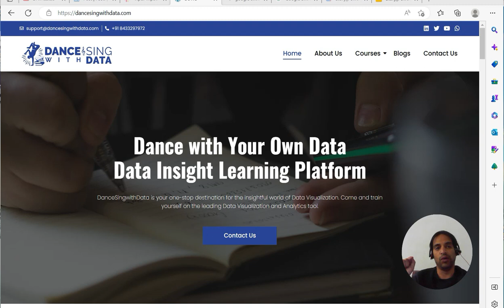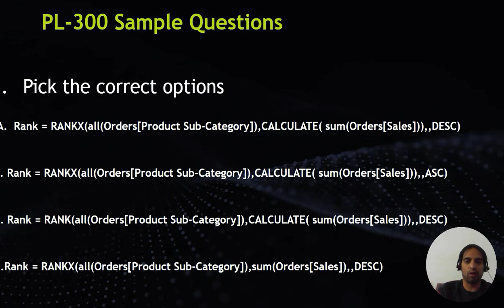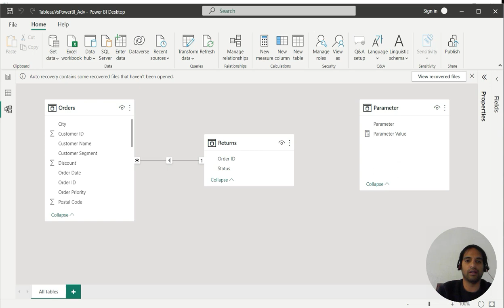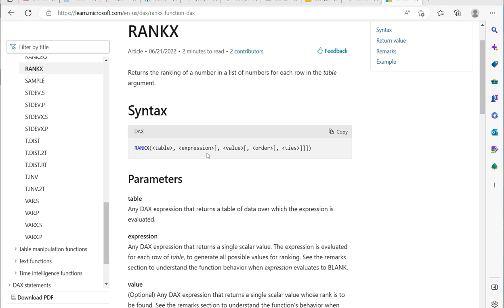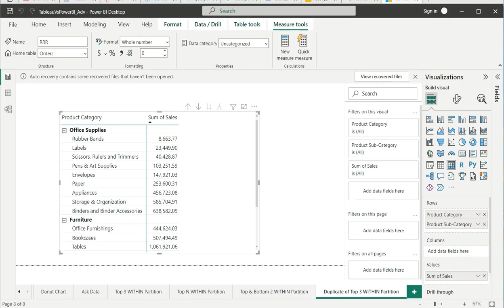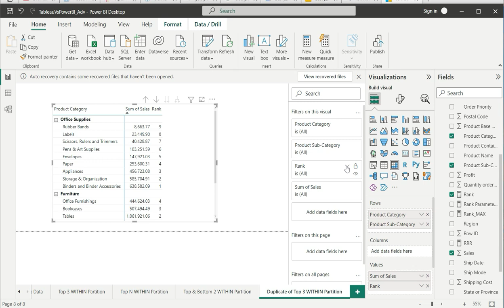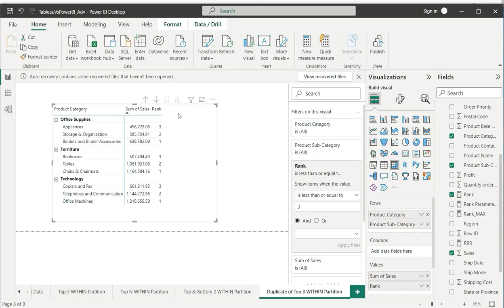Rank within CATEGORY - POWER BI+PL-300 question.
💥How to rank with Tableau💥

💥Write a DAX to filter Top 3 Sub-Categories within a Category ?💥
          ►Pick the correct options (💥💥ANSWER A💥💥)

 A.  Rank = RANKX(all(Orders[Product Sub-Category]),CALCULATE( sum(Orders[Sales])),,DESC)

B. Rank = RANKX(all(Orders[Product Sub-Category]),CALCULATE( sum(Orders[Sales])),,ASC)

C. Rank = RANK(all(Orders[Product Sub-Category]),CALCULATE( sum(Orders[Sales])),,DESC)

D.Rank = RANKX(all(Orders[Product Sub-Category]),sum(Orders[Sales]),,DESC)

💥RankX Function💥

💥Power BI Community 💥